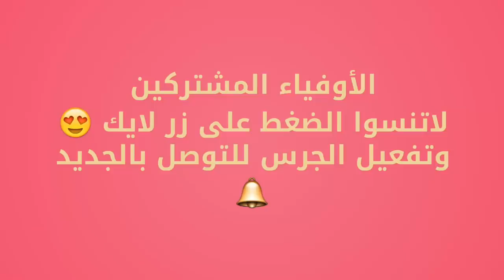عودة هدافي المنتخب بنشرقي النصيري العربي- حمزة الكواكبي غاضب بسبب كورونا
$7.99 أحذية واقمصة رياضية لجميع المنتخبات والفرق
كود الخصم : FYY5 عروض رائعة

حمزة الكواكبي غاضب بسبب كورونا
عودة هدافي المنتخب أشرف بنشرقي بنشرقي يوسف النصيري يوسف العربي
لاعب مغربي إلياس بلحساني يفاجئ فريقه انتقلت من أجل المال
أمين حارث مستعد لمواجهة البايرن
اصة بأهم أخبار المنتخب الوطني المغربي لكرة القدم وكذا بأخبار المحترفين المغاربة.
ياسين بونو، منير المحمدي، رضى التكناوتي، أنس الزنيتي
وكذا أخار الميركاتو وأهم تحركات هؤلاء اللاعبين في الساحة الاوروبية والعربية.
أخبار حصرية يومية، أخبار المنتخب، اخر الانتقالات، الدوري المغربي، الدوري الفرنسي، الدوري الالماني، الدوري الاسباني، الدوري الانجليزي،
ريال مدريد، برشلونة، باريس